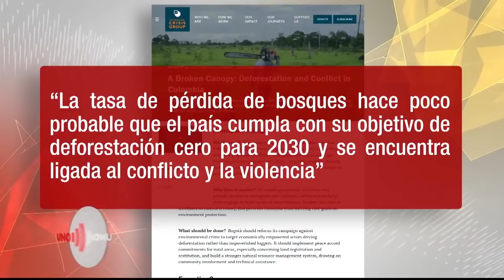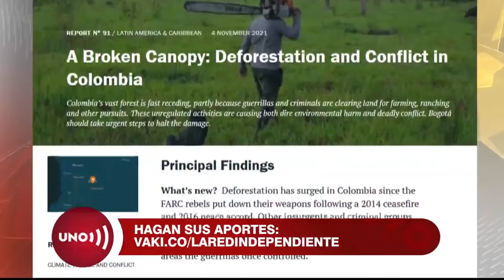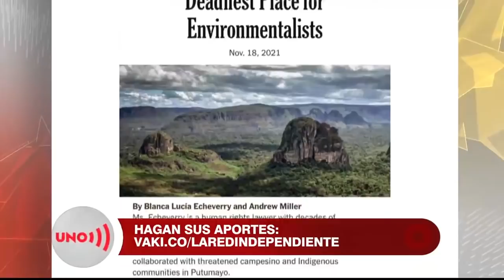Críticas a Duque en el exterior por tener un discurso ambientalista que no se cumple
La prensa de Estados Unidos y las ONG ambientalistas apenas están procesando sus comentarios sobre la visita de Iván Duque a la cumbre de cambio climático, pues Colombia es el país más mortal para ambientalistas y su tarea frente a la deforestación está pendiente.